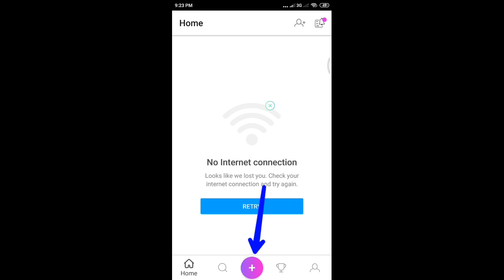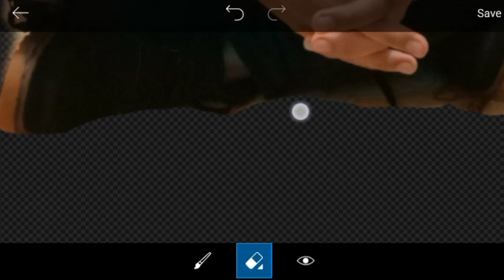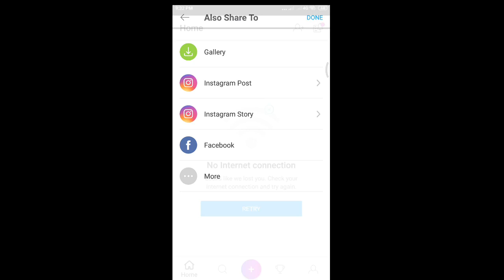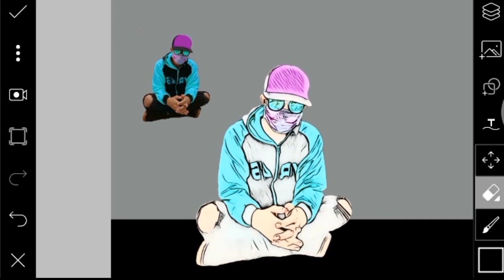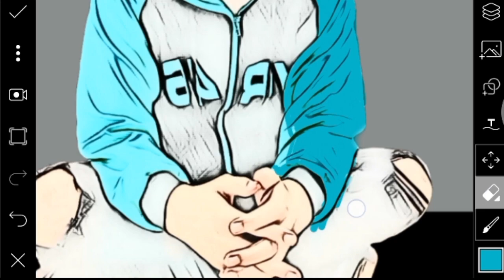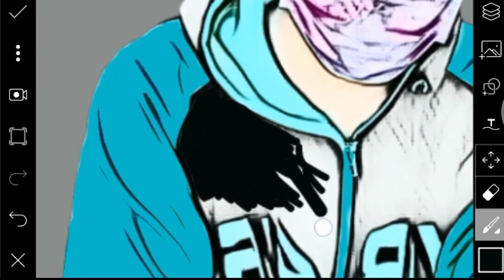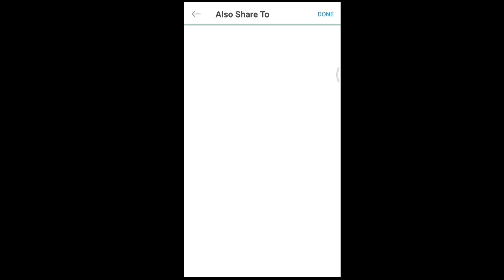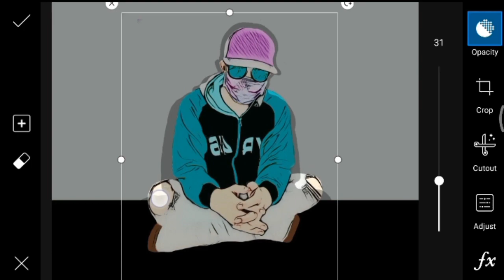Tutorial cara mengedit foto menjadi kartun || Cartoon Effect || PicsArt editing tutorial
OK bro, kali ini admin akan memberikan, tutorial cara mengedit foto menjadi kartun, yang sering di sebut dengan cartoon effect, tutorial nya mudah sekali bro, tapi harus di lihat tutorial dari picsart biar kalian paham dengan langkah langkah nya ok. Selamat menonton enjoy ✌️✌️✌️✌️

Aplikasi tinggal kalian download di sini :
Download App editing :
✅ Link Download Apk :
     Aplikasi Pict Art : ( picsart App )

📷 untuk foto sudah kami sediakan tinggal download Link di bawah ini

📷 Download photo in link :
Stock background Cartoon effect :

Music 1

Music 2

Music 3